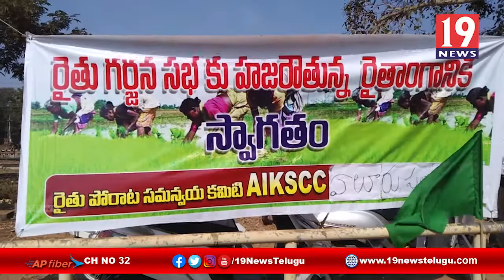ఢిల్లీలో పోరాడుతున్న రైతులకు సంఘిభావంగా కదం తొక్కిన ఏలూరు అన్నదాతలు -ప.గో జిల్లా